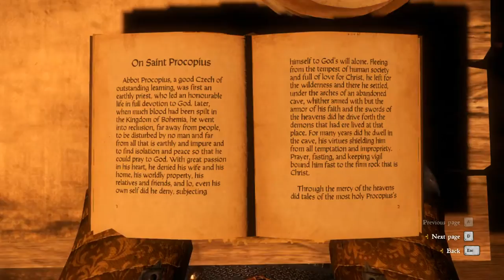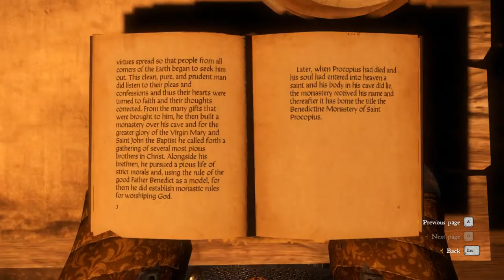Kingdom Come Deliverance: Episode 23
KCD